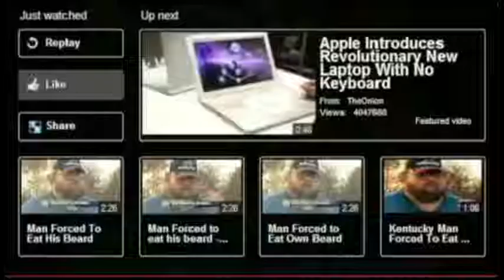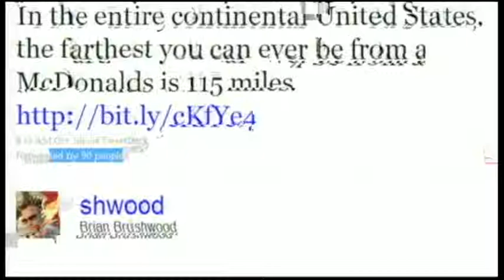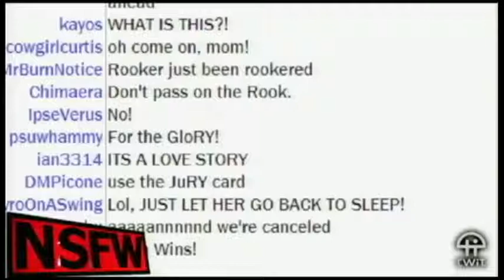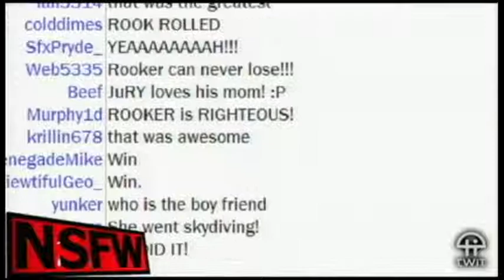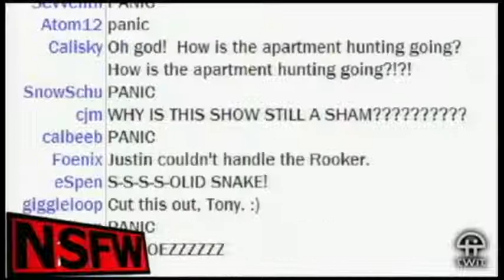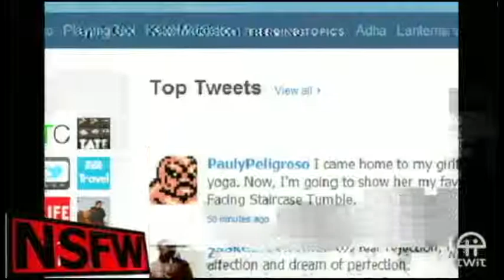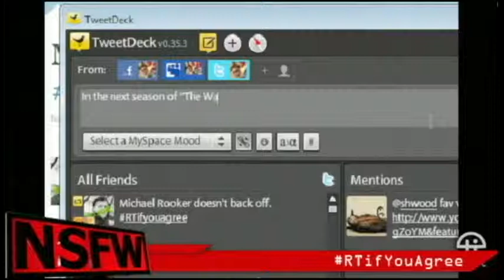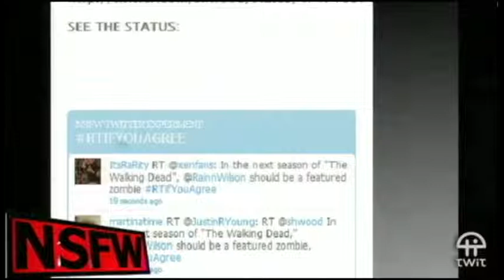NSFW #50: RTIfYouAgree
In this episode of NSFW, Name that Auto-Correct encore, topping Twitter, Rookering people not watching "The Walking Dead", and more.